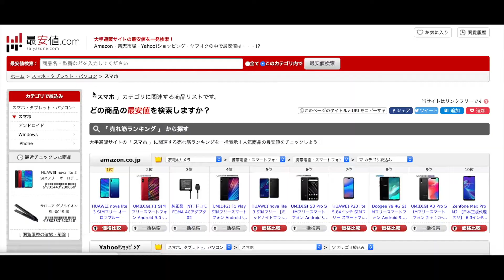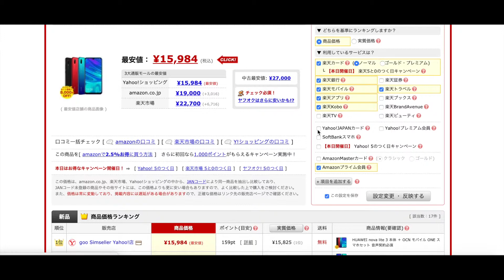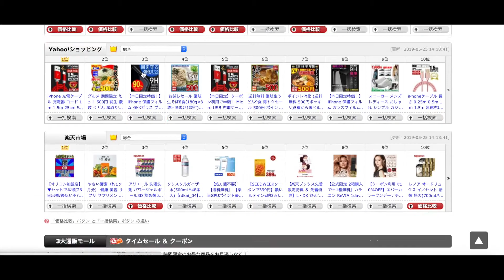ネットショッピングで最安値で買う方法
インターネットビジネス実践者なら買い物も市場最低価格をリサーチせよ

年収1000万稼ぐためのお金になる知識やスキルと
世界中を旅してきた未公開動画を無料プレゼント！

1000万円相当のプレゼントをすぐにお渡しします。

インターネットビジネスのおすすめ情報商材レビュー一覧

節約術,
節約料理,
節約ロック,
節約飯,
節約 一人暮らし,
節約ご飯,
節約ロッカーズ,
節約弁当,
節約 貯金,
節約生活,
節約 料理,
節約 レシピ,
節約 弁当,
節約 アイス,
節約 朝ごはん,
節約 アプリ,
節約 アニメ,
節約 あんかけ焼きそば,
節約 アイスクリーム,
節約 一週間,
節約 一ヶ月,
節約 一週間買い物,
節約 一万円生活,
節約 一週間の買い物,
節約 うどん,
節約 うさぎ,
節約 裏ワザ,
節約 栄養,
節約 英語,
節約 英訳,
節約 おかず,
節約 おやつ,
節約 ol,
節約 男飯,
節約 黄金伝説,
節約 おつまみ,
節約 お好み焼き,
節約 大盛り,
節約 買い物,
節約 簡単,
節約 カレー,
節約 買い出し,
節約 家計簿 公開,
節約 簡単 レシピ,
節約 買い物の仕方,
節約 髪型,
節約 北山,
節約 筋肉飯,
節約 究極,
節約 きり,
節約 金券,
くっきー 節約,
節約 ケーキ,
節約 携帯,
節約 健康,
節約 結婚式,
節約 ケーキ レシピ,
節約 コツ,
節約 小麦粉,
節約 コスメ,
節約 コンビニ,
節約 光熱費,
節約 高校生,
節約 固定費,
節約 コツ 主婦,
こち亀 節約,
節約 財布,
節約 サラダ,
節約 サラリーマン,
節約 春日,
節約 食材,
節約 車,
節約 食事,
節約 食生活,
節約 収納,
節約 酒,
節約 シングルマザー,
節約 スイーツ,
節約 スーパー,
節約 スープ,
節約 スマホ,
節約 スキンケア,
節約 すごい 人,
節約 生活,
節約 生活 一人暮らし,
節約 生活 youtube,
節約 セリア,
節約 大量,
節約 炊き込み ご飯 レシピ,
たすくこま 節約,
節約 チーズケーキ,
節約 貯金 方法 主婦,
節約 チーズケーキ レシピ,
節約 ちらし寿司,
節約 チョコ レシピ,
節約 チャーハン,
ちびかば 節約,
ちくわ 節約 レシピ,
節約 つまみ,
節約 テレビ,
節約 ティッシュ 半分,
節約 ティッシュ,
節約 ティッシュ 作り方,
節約 天津飯,
てぬキッチン 節約,
節約 豆腐,
節約 投資,
節約 とん平焼き,
節約 トイレ,
節約 鍋,
節約 南極,
節約 肉料理,
節約 肉の買い方,
節約 人気,
ねぎま 節約,
節約 飲み物,
節約 ハンバーグ,
節約 ハック,
節約 白菜レシピ,
節約 ひろゆき,
節約 一人暮らし 男,
節約 一人暮らし 女,
節約 貧困,
節約 一人暮らし 食費,
節約 振り分け,
節約 服,
節約 ふたり ごはん,
節約 ヘルシー,
節約 部屋,
節約 方法,
節約 ホスト,
ほんまでっか 節約 和田,
節約 ママ,
節約 満腹,
節約 まとめ買い,
節約 まぜそば,
節約 豆,
節約 まとめ,
まとめ買い 食材 節約,
節約 ミニマリスト,
みきママ 節約,
みさえ 節約,
節約 メイク,
節約 もやし,
節約 もやし鍋,
もやし料理 節約,
節約 野菜,
節約 焼きそば,
節約 やりくり 貯金,
節約 焼き鳥,
やりくり 節約,
やまもも 節約,
節約 夕飯,
節約 ユーチューバー,
節約 ユーチューブ,
節約 由来,
節約 由来 シルエット,
ゆりいち 節約,
ゆで卵 節約,
ゆっくり 節約,
節約 夜ごはん,
節約 youtube,
節約 youtuber,
節約 ランチ,
節約 ライフハック,
節約 楽天カード,
節約 旅行,
節約 料理 一人暮らし,
節約 料理 もやし,
りなてぃん 節約,
節約 冷蔵庫,
節約 冷凍,
節約 レシピ 簡単,
節約 レシピ 一週間,
節約 レシピ みき ママ,
節約 ロック 主題歌,
節約 ロック 1話,
節約 ロック ドラマ,
節約 rock,
節約 和田,
節約 和食,
節約 1ヶ月,
節約 1週間,
節約 1万円,
1人暮らし 節約,
100均 節約,
献立 1週間 節約,
節約ロック 1,
節約 2人,
節約 20代,
節約 2ch,
2人暮らし 節約,
節約ロック 2,
節約ロック 3,
節約 4人家族,
節約 4人,
節約ロック 4,
節約 5人,
5分でできるdiy 節約,
節約ロック 5,
節約 6人家族,
節約ロック 6,
節約ロック 7,
節約ロック 8,
節約ロック 9
最安値ツアー,
最安値スマホ,
最安値pc,
最安値タブレット,
最安値住宅,
最安値ツアー 有吉ゼミ,
最安値 ゲーミングpc,
最安値 通貨,
ローコスト住宅 最安値,
最安値 タブレット,
ガラケー かけ放題 最安値